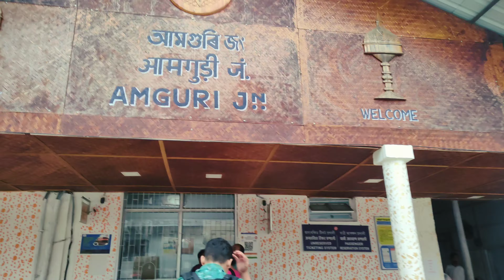Finally 1week Ke Baad Ghar Ja Raha Ho Nagaland Se🥳 || Nagaland To Tripura Ka Yatra🚉